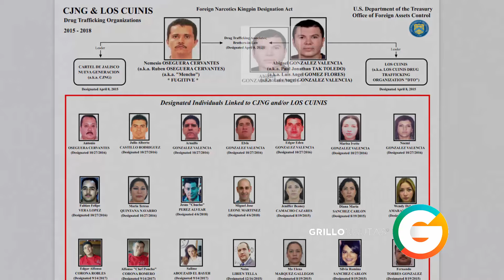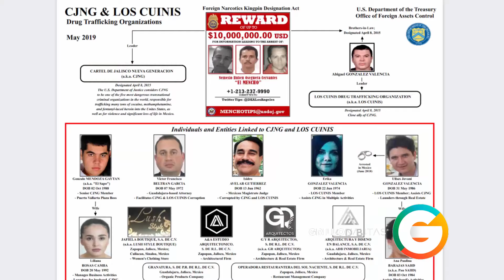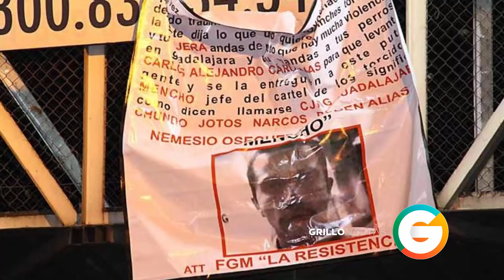El Mencho y Los Cuinis